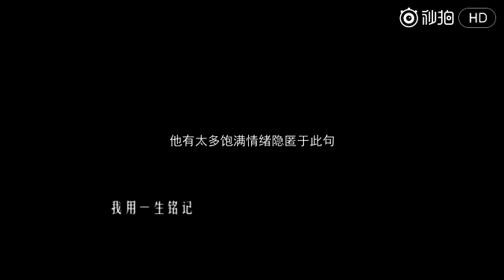[FMV] Hello everybody, I'm Luhan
_Kiss Luhan_
A channel dedicated to 鹿晗 Luhan.
Thanks to master-nim LuHan's fansites for your precious video!!!
Credit :南郭家